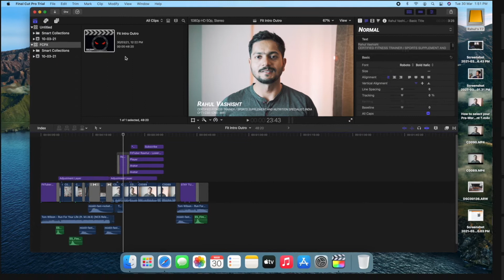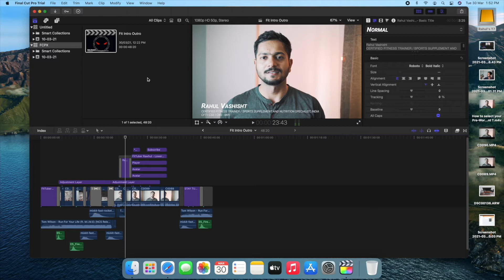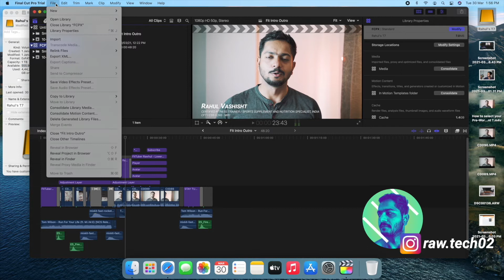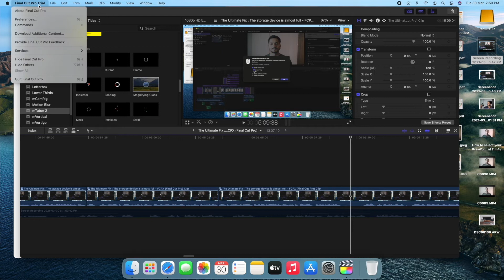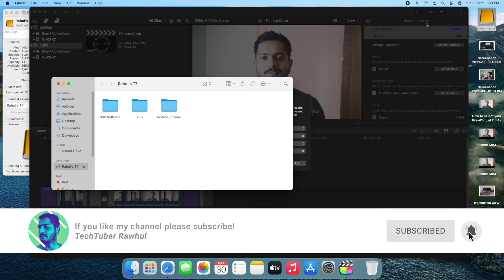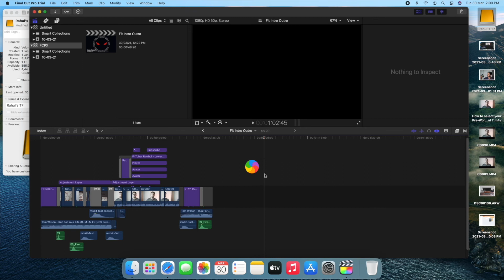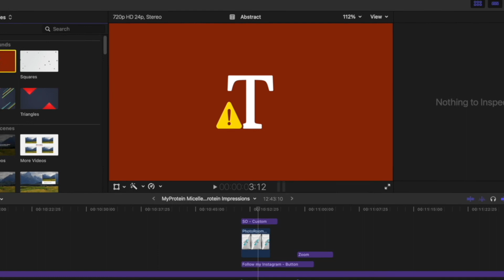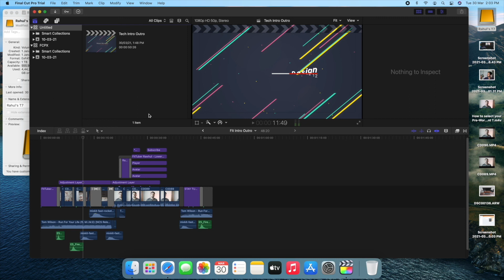The Ultimate Fix : 'The storage device is almost full' (FCPX-Final Cut Pro)- SOLVED..!!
Hey Folks,

If you are facing the problem of frequently filling up of your storage device because of the way too large size of your Library files, this little guide can help you to deal through this problem so that you may seamlessly render as well as export your work with no loss.

△ Main Camera I use for Youtube: Sony Alpha A7III